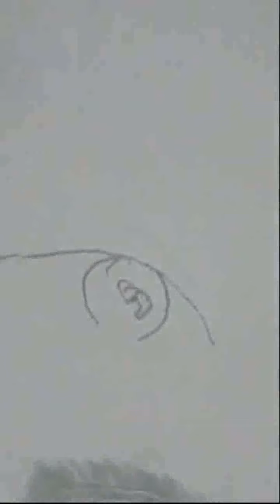بعد الفيديو دة هتحترفوا في الرسم